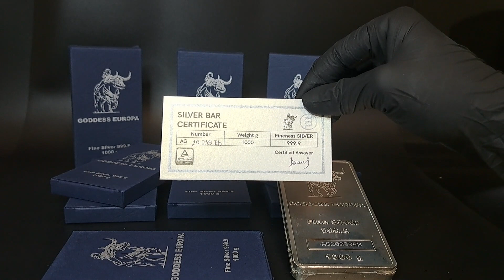Silberbarren Goddess Europa 1kg